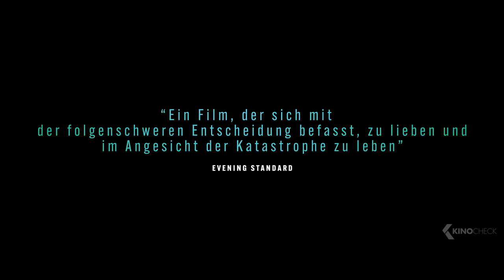THE END WE START FROM Trailer German Deutsch (2024) Jodie Comer, Benedict Cumberbatch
Während London in den Fluten versinkt, bringt eine Frau ihr erstes Kind zur Welt. Tage später sind sie und ihr Baby gezwungen, ihr Haus zu verlassen und sich in Sicherheit zu bringen. Sie ziehen nach Norden durch ein neues, gefährliches Land und suchen von Ort zu Ort Zuflucht.

Note | TheEndWeStartFrom German Trailer courtesy of Universal Pictures. Bei einem Kauf ändert sich für euch nichts, aber ihr unterstützt dadurch unsere Arbeit. | KinoCheck®